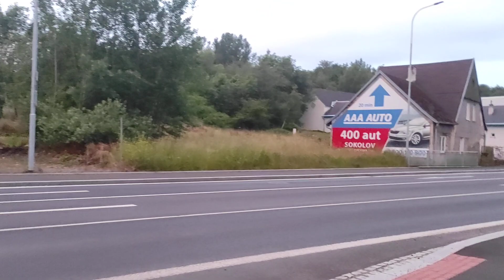Stará Voda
Stará Voda,#2023